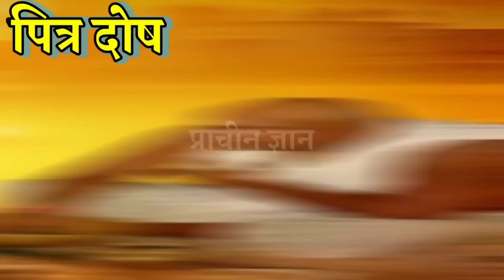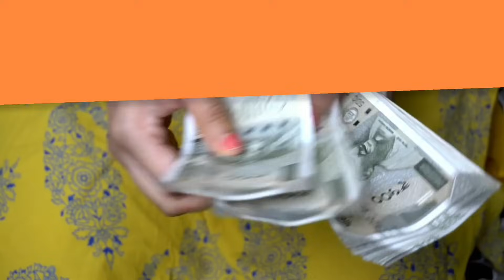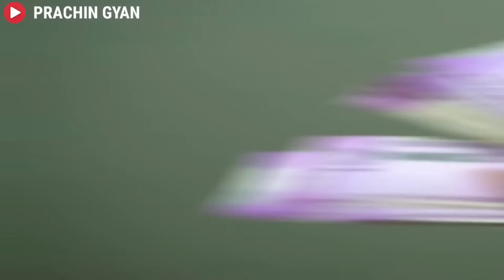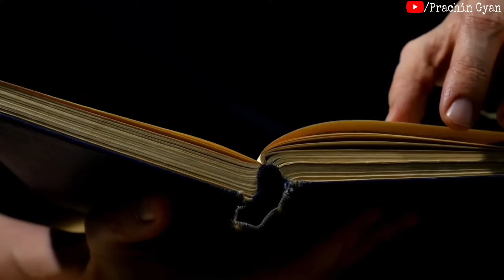फकीर को भी राजा बना सकता है ! कुत्ते को खिलाए इस तरह रोटी prachin gyan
दोस्तो हमारे वेबसाइट से आप दुर्लभ प्राचीन सामग्री खरीद सकते हो सिद्ध पूजा & तांत्रिक + दुर्लभ सामग्री खरीदने के लिए यहां क्लिक करे 👇 चांदी की बेल पत्र सिद्ध स्फटिक माला सिद्ध दुर्लभ स्वेत मदार की जड़ एकाक्षी नारियल समुद्री पानी सांप केचुल ताबीज सुद्ध लोहे की अंगूठी सिद्ध धन खींचने का कमलगट्टे दुर्लभ लघु नारियल सिद्ध गोमती चक्र सिद्ध पीली कौड़ी धन खींचने का सिद्ध काला धतुरा शेर पंजा काला हल्दी सुरक्षा ताबीज मोहनी जड़ी
हमारे धार्मिक वेबसाइट पर जाकर भी आप अच्छे अच्छे आर्टिकल पड़ सकते है 👇
हनुमान चालीसा को कराओके के साथ गाने के लिए यह क्लिक कर वेबपेज में जाकर सीधा गा सकते हो 👇
About Chanakya :  Chanakya was an Indian teacher, philosopher, economist, jurist and royal advisor. He is traditionally identified as Kauṭilya or Vishnugupta, who authored the ancient Indian political treatise, the Arthashastra.